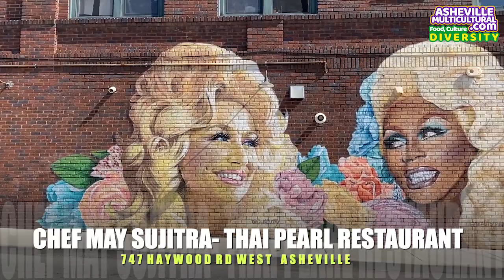The Multicultural Flavors of West Asheville, NC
Culinary Maestros in Asheville
In the heart of Asheville's vibrant food scene, Chef Steven Goff stands out as a rock star in the kitchen. His inventive creations have become synonymous with awesome food in Asheville, captivating both locals and visitors alike.
Likewise, Chef May Sujitra, known for making food fit for a king, has garnered a devoted following.
A Taste of Mexico in West Asheville
Venture to West Asheville and discover Chef Enrique Pérez, whose culinary prowess brings the authentic flavors of Mexico to the Appalachian Mountains. The locals vouch for his delectable offerings, solidifying his place among locals' favorite restaurants.
Patty Saenz, The Pupusa Queen in Asheville
Patty Saenz, has carved a niche for herself in the city's culinary landscape. Her traditional Salvadoran delicacies have become foodie favorites, drawing diners from all corners of Asheville.
Sabora Food Truck, did you know a Mexican Chef is making the best hamburgers in Asheville?
Rolling through the streets of Asheville, Sabora Food Truck epitomizes culinary diversity. This Mexican-owned establishment skillfully crafts burgers that have earned them the title of "the best hamburgers in Asheville," blending two cultures seamlessly.
Asheville's Premier Food Destination
Asheville, often hailed as one of the top cities for foodies, is a hot culinary destination in the United States. Its dynamic food scene has earned it a spot in the ranks of the top US foodie cities. For a comprehensive guide to Asheville’s best restaurants, turn to Asheville Multicultural.
Navigating Asheville's Culinary Extravaganza
When it comes to deciding where to eat in Asheville, let AshevilleMulticultural.com be your trusted companion. Our curated selection showcases the very best restaurants in the city, ensuring you experience the pinnacle of Asheville’s culinary delights.
In conclusion, Asheville Multicultural offers an unparalleled glimpse into the foodie favorites and locals' best restaurants that define Asheville's culinary landscape. With chefs like Steven Goff, May Sujitra, Enrique Pérez, and Patty Saenz at the forefront, alongside the innovative Sabora Food Truck, Asheville stands tall as a top food destination. For those seeking guidance in navigating this culinary extravaganza, look no further than Asheville Multicultural, your ultimate companion in savoring the essence of Asheville’s vibrant food scene.